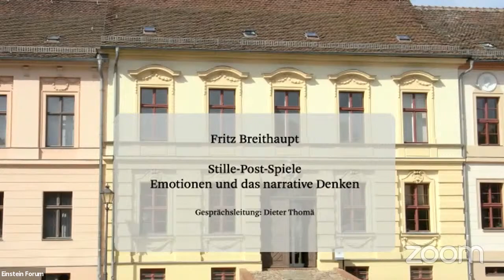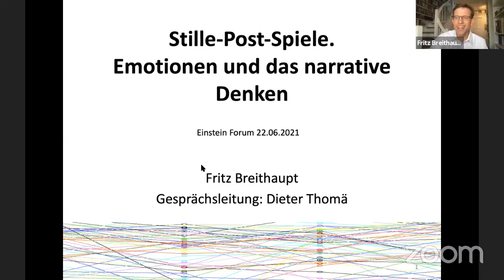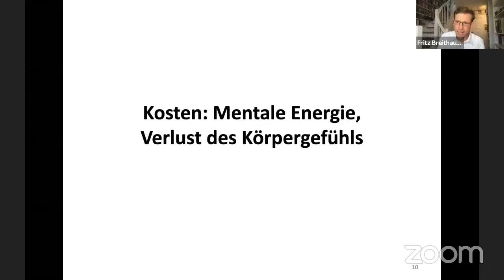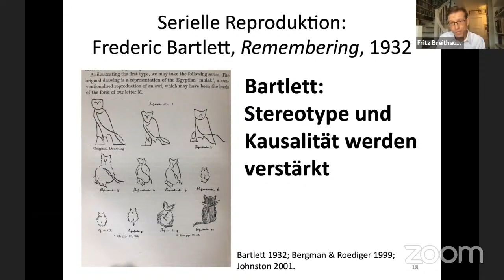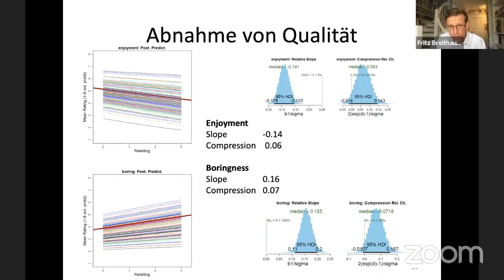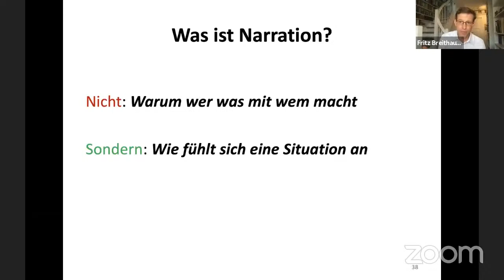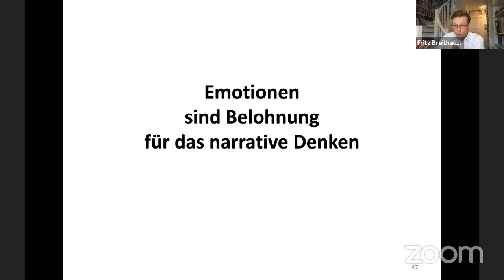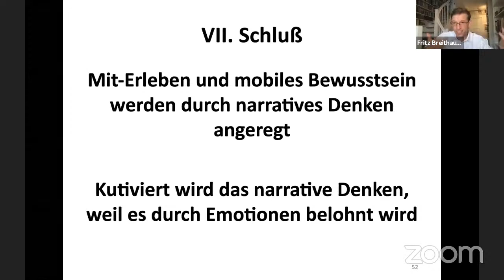Fritz Breithaupt: Stille-Post-Spiele. Emotionen und das narrative Denken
Menschen haben die großartige Fähigkeit, ihre Erfahrungen von einem zum anderen weiterzugeben. In Narrationen und Geschichten erleben wir die Ereignisse von anderen mit und können auch die eigenen Erfahrungen vertiefen. Doch wie genau passiert dies und was verändert sich in der Kommunikation von Erfahrungen? In diesem Vortrag werden die Ergebnisse von Stille-Post-Spielen mit mehreren Tausend Versuchsteilnehmern berichtet, um dem narrativen Denken auf die Spur zu kommen. Eine der Thesen wird dabei sein, dass sich das narrative Denken mit Emotionen belohnt.

Gesprächsleitung: Dieter Thomä, St. Gallen

Fritz Breithaupt ist Provost Professor an der Indiana University in Bloomington und lehrt Kognitionswissenschaften und Germanistik. Er leitet das »Experimental Humanities Lab« und arbeitet zu Empathie, narrativem Denken und ästhetischen Emotionen. Zu seinen Publikationen gehören "Die dunklen Seiten der Empathie" (2017), engl. "The Dark Sides of Empathy" (2019), "Kultur der Ausrede" (2013) und "Der Ich-Effekt des Geldes" (2008). Er schreibt regelmäßig für DIE ZEIT.

Dieter Thomä ist Professor für Philosophie an der Universität St. Gallen. Buchveröffentlichungen u.a. "Warum Demokratien Helden brauchen. Plädoyer für einen zeitgemäßen Heroismus" (2019), "Puer robustus. Eine Philosophie des Störenfrieds" (2016), "Erzähle dich selbst. Lebensgeschichte als philosophisches Problem" (1998).